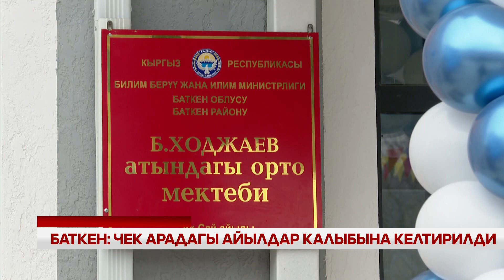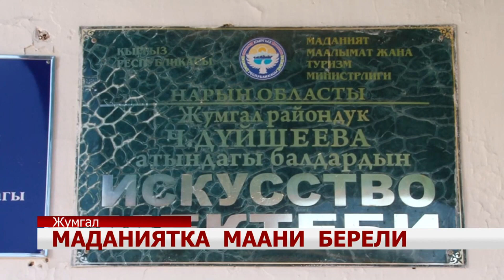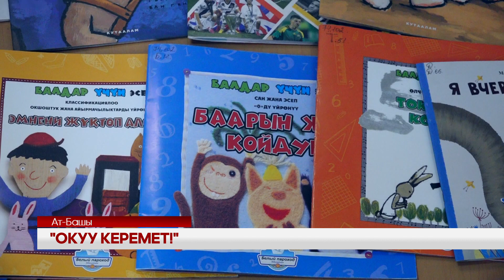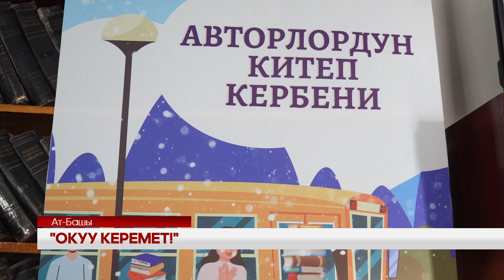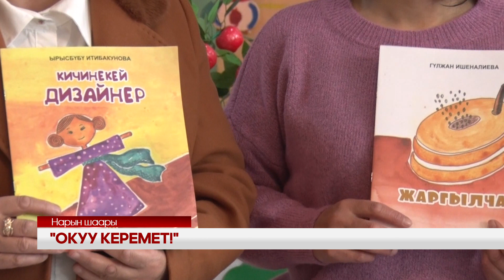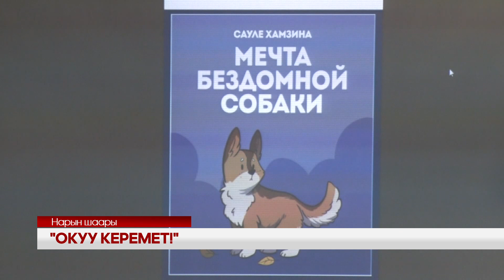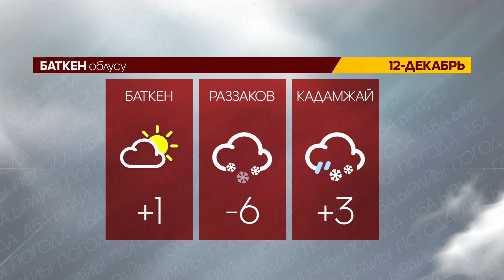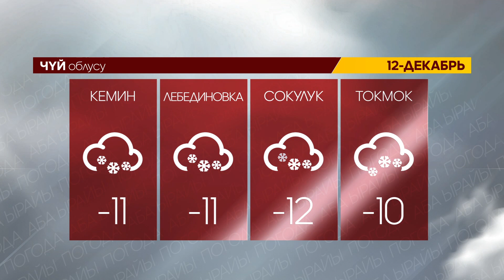УТРК НАРЫН ЖАҢЫЛЫКТАР